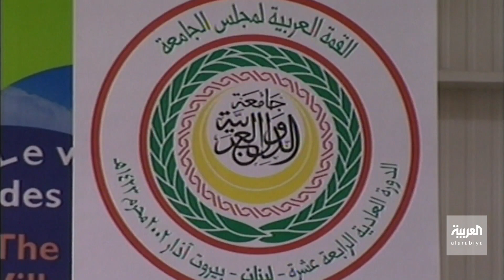التاسعة هذا المساء | اجتماع طاولة مسديرة لأعضاء لجنة مبادرة السلام العربية في نيويورك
تلبية لدعوة وزير الخارجية السعودي وأمين جامعة الدول العربية.. اجتماع طاولة مسديرة لأعضاء لجنة مبادرة السلام العربية على هامش أعمال الجمعية العامة للأمم المتحدة في